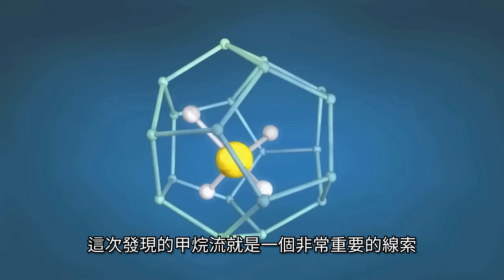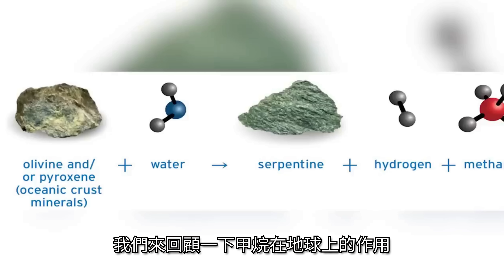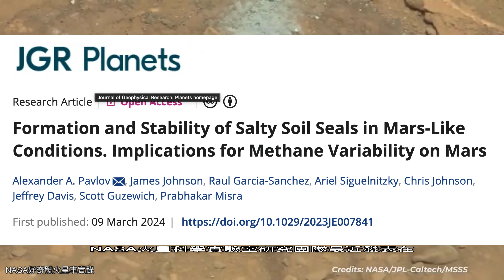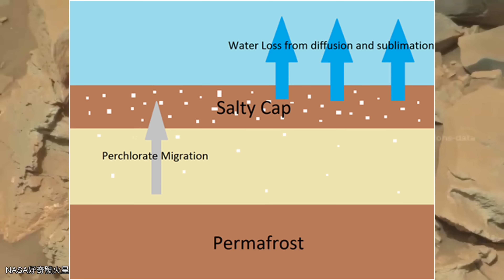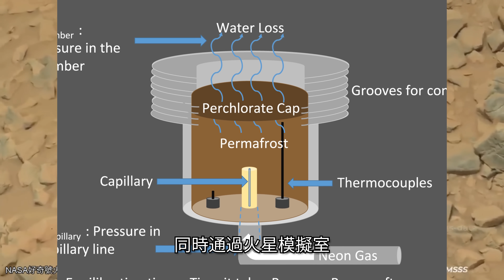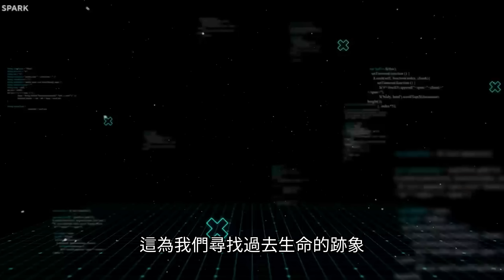NASA可能在火星上發現了生命的跡象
NASA的好奇號火星車似乎為我們帶來了一個突破性的發現。發現火星表面下有源源不絕的甲烷流，濃度在一天和季節中都會波動，有時會達到正常水平的 40 倍，暗示了在地下應該有生命的跡象。